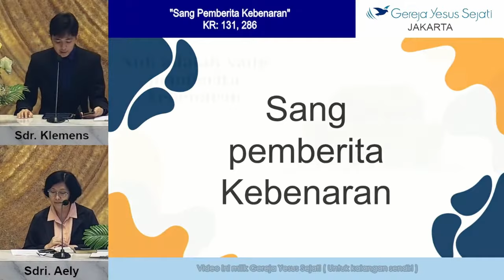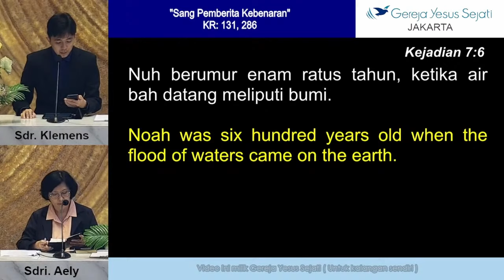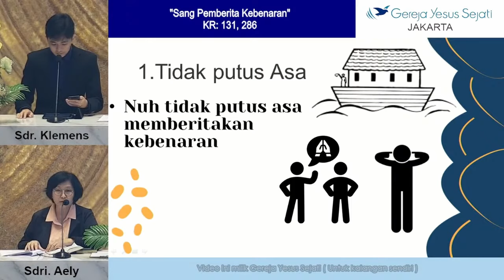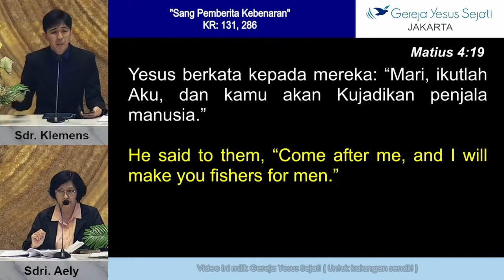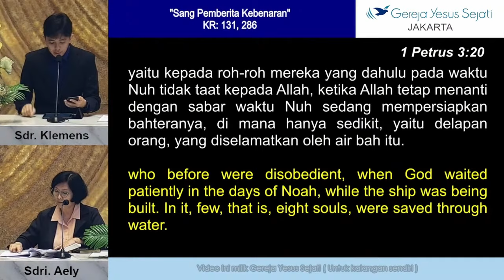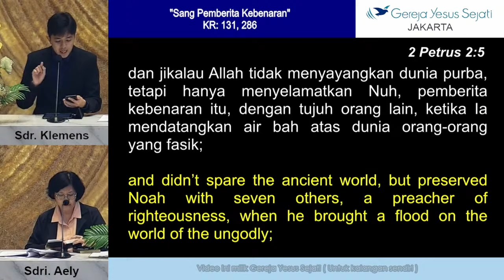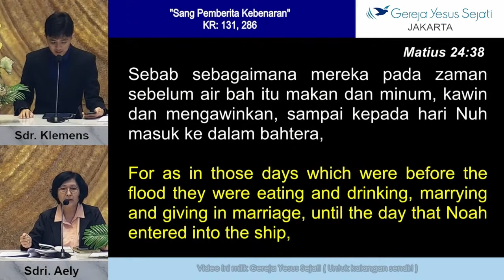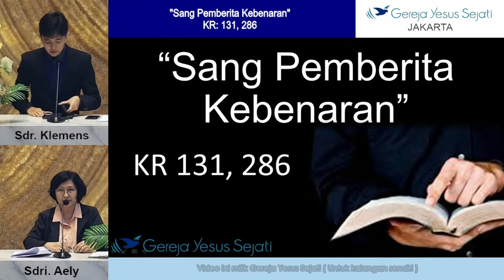Sang Pemberita Kebenaran (Sdr. Klemen G.)